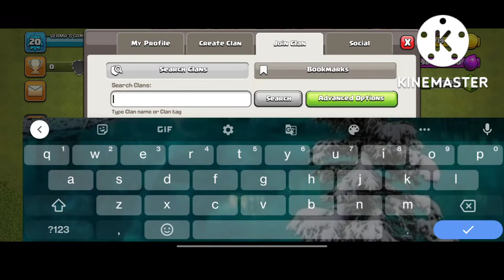clash of clan playing create a clan but it so difficult 😭😭